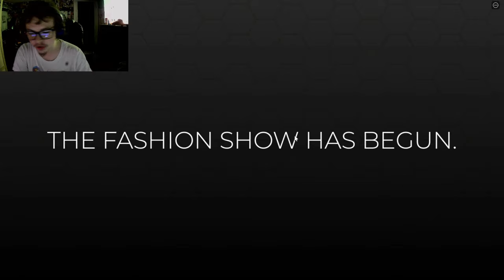DUKE DENNIS AHH FIT